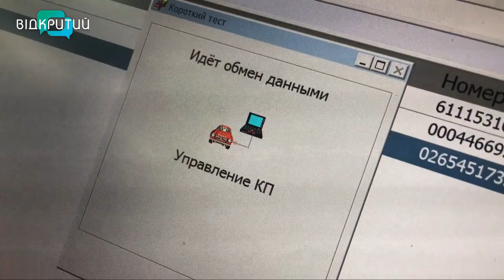Дніпряни віддали мікроавтобус армійцям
Зробили неймовірне за три години. Це історія про те, як для наших військових шукали автівку всім містом. Мікроавтобус для побутових потреб бійців без вагань віддала одна з родин Дніпра. А потім ще одні добрі люди «підлампічили» бус. Синій Спринтер тепер на службі ЗСУ.